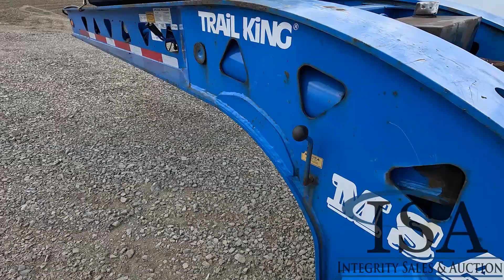36501 - 2013 Trailking 55 Ton Lowboy Trailer Will Be Sold At Auction!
2013 Trailking 55 Ton Lowboy Trailer Will Be Sold At Auction! for all the auction details!